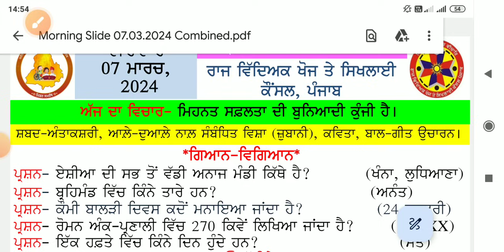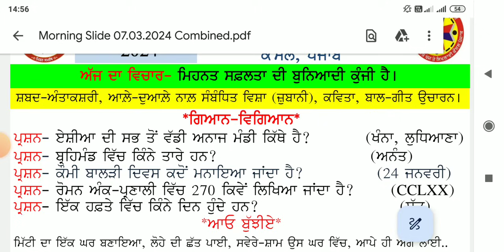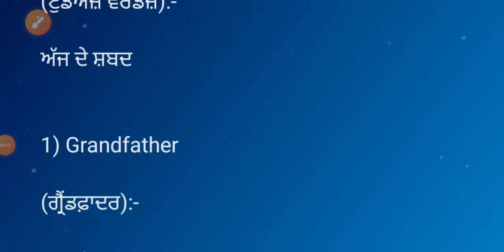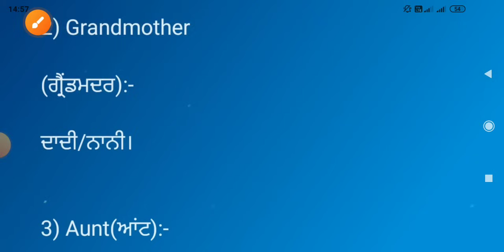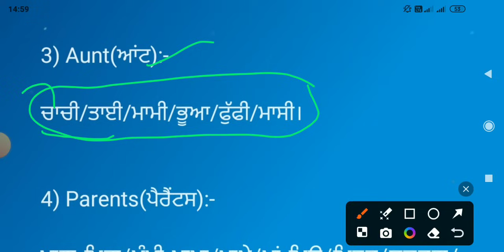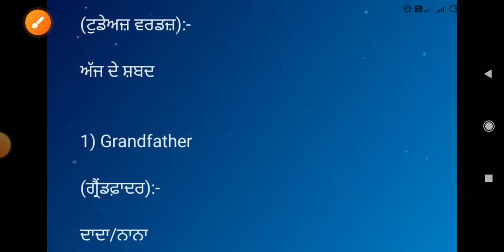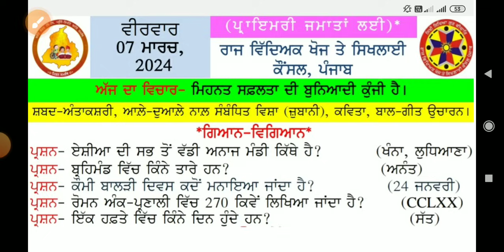morning slide 07march 2024। morning slide।morningslide wordmeaning gk ।@schoolnews123 ।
morning slide 07march 2024। morning slide।morningslide wordmeaning gk ।@schoolnews123 l

HASTAG📌📌📌

TAG 📌 📌📌📌📌
morning slide ।
morning slide today
morning slide 7March 2024
07 March  morning slide
morning slide 07 march 2024
morning slide 07march 2024
7March morning slide
March 7 morning slide
07/03/2024 morning slide
morning slide 7 March  2024
morning slide 29 January
 31January morning slide
31January morning slide
morning slide 31January 2024
31/01/2024 morning slide
moring slide 31January 2024
02January morning slide
2 Jan morning slide
19 December morning slide
19 dec morning slide
01/01/2024morning slide
primary morning slide
16 dec morning slide
16 December morning slide
16/12/2023 morning slide
12 dec morning slide
12 December morning slide
12/12//2023 morning slide
morning slide today
8dec morning slide
8 December morning slide
8/12/2023 morning slide
7 dec morning slide
6dec morning slide
6 December morning slide
6/12/2023 morning slide

5dec morning slide
5 December morning slide
5/12/2023 morning slide
1 dec morning slide
1 December 2023 morning slide
1/12/2023 morning slide
1december morning slide
daily morning slide
morning slide
23 nov morning slide
daily morning slide
23/11/2023 morning slide
morning slide 23 November 2023
23 November morning slide
22 November morning slide
22 nov morning slide
daily morning slide
22/11/2023 morning slide
daily morning slide
20 November morning slide
20 nov morning slide
daily morning slide
20/11/2023 morning slide

15November morning slide

15 nov morning slide
15/11/2023 morning slide
morning slide 15 November 2023
morning slide

9November morning slide
9 nov morning slide
9/11/2023 morning slide
3November morning slide
3 nov morning slide
3/11/2023 morning slide
3 nov 2023 morning slide

2November mornjmg slide
 2 Nov morning slide
02/11/2023 morning slide
19 October2023 morning slide
19oct 2023 morning slide

morning slide
5th class hindi paper
4th class EVS paper